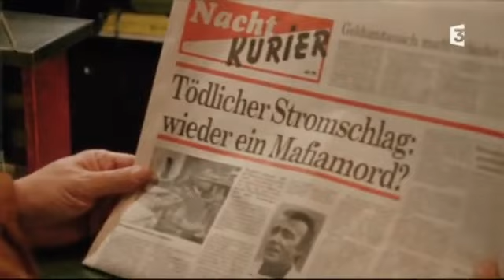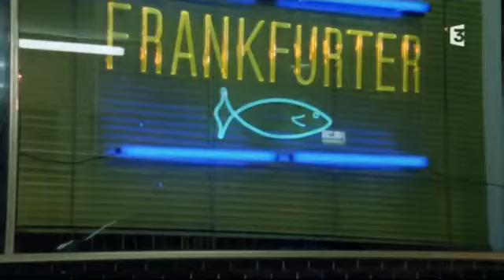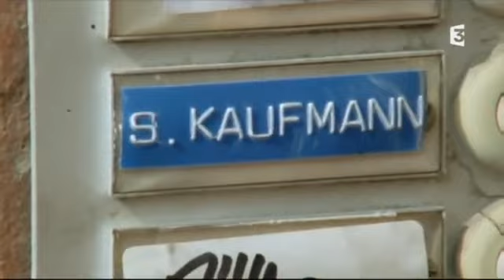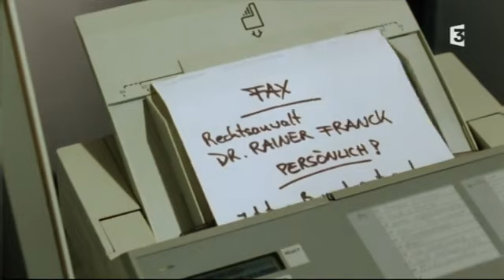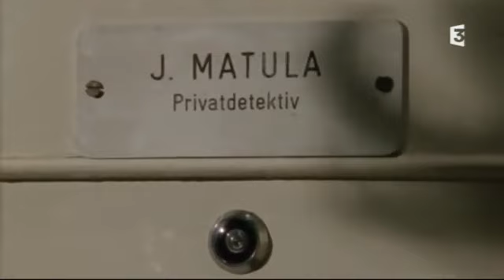Un cas pour deux - Saison 13 - Épisodes 2 - machination diabolique